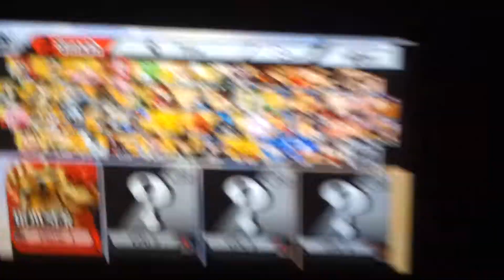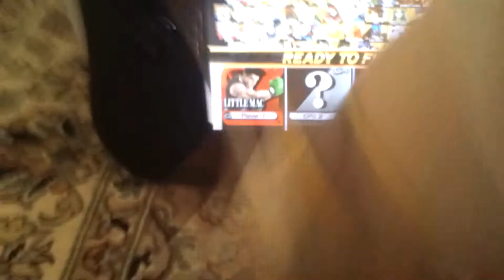Toads mistake 10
Toads now gonna stop doing mistakes